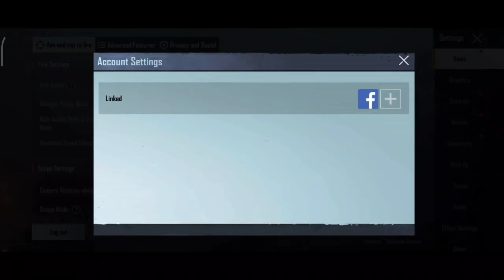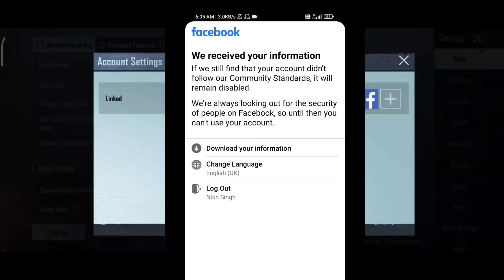Biggest Problem | Facebook Account Disabled, How To Secure Your Account From Facebook | TEAM HARSHIT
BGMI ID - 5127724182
Send Me Free Popularity If Possible 😇

Achievements in C1S2

Top Viral Videos Of My Channel

Device- Mi Note 7 Pro / Poco X3 Pro

Team Harshit, New Achievement Trick,New Hidden Achievements,Reap What You Sow Hide Achievement,Poor Connection Hide Achievement,I'm So Unlucky Hide Achievement,Who Hit Me Hide Achievement,Rubbish Picker Hide Achievement,Are We Teammates?? Hide Achievement,Will Of Steel Hide Achievement,New Hidden Achievements in Bgmi,New Achievements in Bgmi,Forager Achievement,Predator Achievement,Sss Rating Achievement,Flora Menace Exclusive Achievement,Bgmi Hidden Achievements,Pubg Achievements,Team Harshit, Biggest achievement trick, new achievement trick, achievement trick in bgmi,
flora menace pubg, hidden achievements pubg, hidden achievements bgmi,
bgmi hidden achievements, flora menace achievement, squabble squad pubg mobile, new achievement pubg mobile, new hidden achievements in pubg mobile, social star achievement pubg, new achievement bgmi,
bgmi new achievements, new hidden achievement in bgmi,  bgmi achievement glitch, bgmi 1.6 update, bgmi update,
achievement glitch in bgmi, bgmi new achievements, bgmi 1.6 update glitch,
new achievement bgmi, mi new update 1.6 release date, bgmi achievement, mi new update, bgmi glitch, bgmi 1.6 update new achievement,